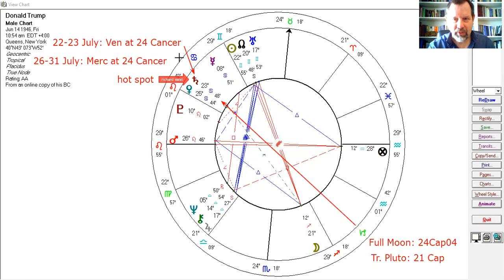Trump: Full Moon Hot Spot July 2019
This video explores the concept of the full-moon and new-moon degrees become astrological "hot spots". We look at President Trump's natal Saturn at 24 Cancer being "charged up" by the full moon at 24 Capricorn on 16th July 2019. what this implies is that President Trump's natal Saturn will  be "charged up" like a capacitor awaiting its moment of energy-release of electric power (seen in events in accord with its symbolism) whenever a transit to this same spot triggers it off. The transiting planets acts like a switch of power or a lit fuse. we note that on 22/23rd July transiting Venus triggers this Saturn spot and also, between 26-31 July transiting retrograde Mercury will also trigger it off. I forgot on the video to mention the fact that one or more President Trump's children (ruler of 5th house) and his circle of friends in the White House (11th) will all be involved. Saturn is a powerful planet relating to themes of control, order and self discipline. Saturn might also well signify an important staff member ( chief of defence of chief of staff, perhaps?) or any involved in the defence of the nation (Saturn). With tr Pluto opposing natal Saturn this indicates maximum pressure in terms of the deep state (Pluto= Deep; Capricorn = State; natal 12th house Pluto = subversive hidden enemies) undermining the power of the presidency (Saturn). Clearly this full moon brings out to the foreground a dark element concerning the battle for political power and control. whether this strikes at Trumps stamina and well-being (ruler of his 6th) or his Office, or its directly comes from a challenger (open enemies =7th) is a matter to be seen. i hope this experiment in astrological speculation proves interesting.